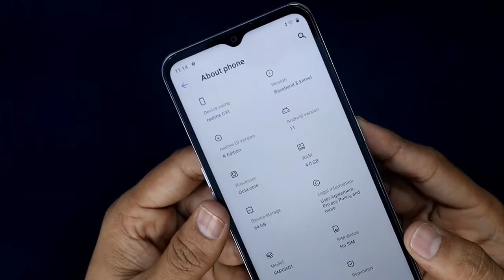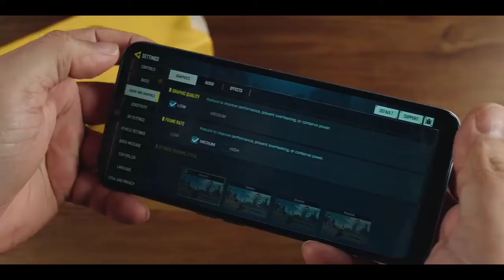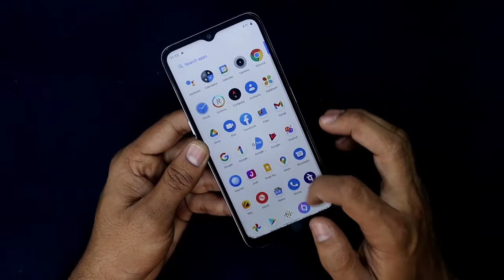বাংলাদেশে অফিসিয়াল Realme C31 Details Review|Realme C31 Price In Bangladesh|Realme C31 Bangla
The Realme C31 is One variant in available in Bangladesh. The Realme C31 ram:4/rom:64. Realme C31 bd price 12990 tk. The C31 has 5000 mAh battery with 10w fast charger.

Realme C31
BDT price:12990 tk
RAM:4/Rom:64.
Display Type IPS HD+(720×1620)
C31 Main Camera 13 mp + macro 2mp + depth 2mp.
Realme C31 perform Unisoc Tiger T612 (12nm) Android 11

Realme C31, Realme C31 Price, realme c31 review, realme c31 Bangla review, realme c31 price in bangladesh, realme c31 price in bd, realme c31 price bd, realme c31 bd price, realme c31 Bangladesh price, realme c31 Bangla, realme c31 unboxing, realme c31 gaming test, realme c31 review bangla, realme c31 realme c31 camera test, etc. everything side discuss in my video. so please watch my video and subscribe my channel.

video courtesy: Trakin Tech, gogi tech & TechFacts in Telugu.